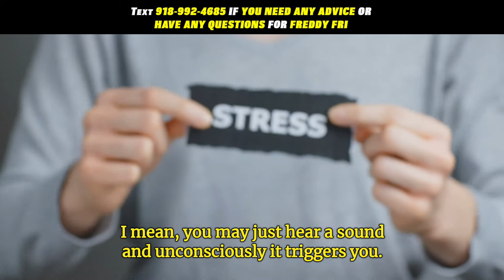Easy Stress Management Techniques | Daily Motivation Dose | Freddy Fri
Today I want to talk about some easy Stress Management Techniques this is your Daily Motivation Dose with me your new and favorite motivational speaker Freddy Fri this is Freddi Fri Motivation.
This episode is designed to give you a few tips to help you control your stress triggers so you can stop stressing out in life.  Once you learn how to tackle and control your stress triggers you will feel better about yourself and that will only be the beginning to your success.

Follow these easy stress management techniques today with this motivational speech.

Start controlling  those stress triggers by recognizing the things that stress you, once you have done that release the stress to the atmosphere.